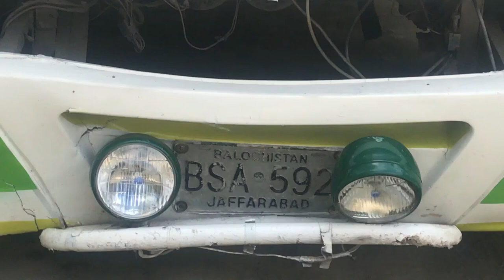He Tried His Best But...?? 😱 | A Tour Bus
A tour bus stuck on road and got gammaged.

Old Amb Sharif Temple, Soon Valley, Khushab | History of the Amb Shareef Hindu Temples in Pakistan